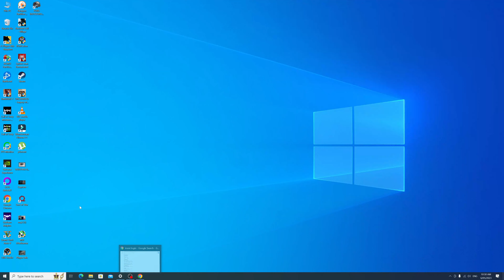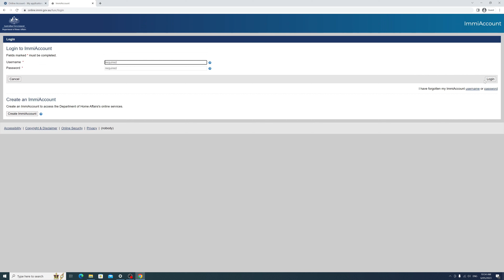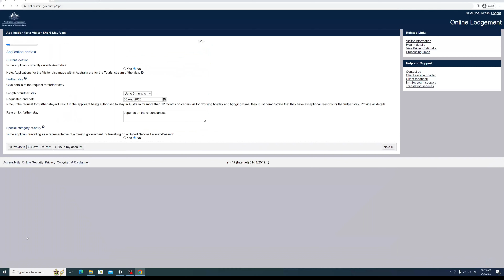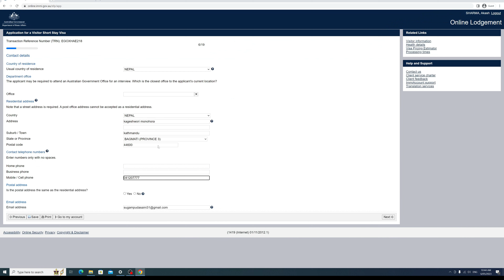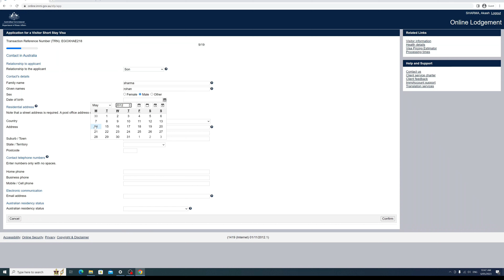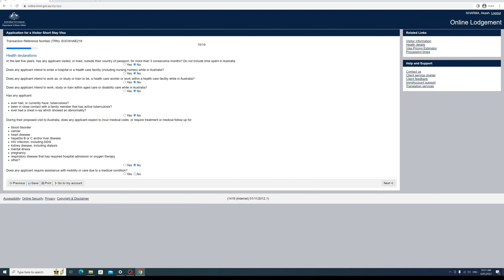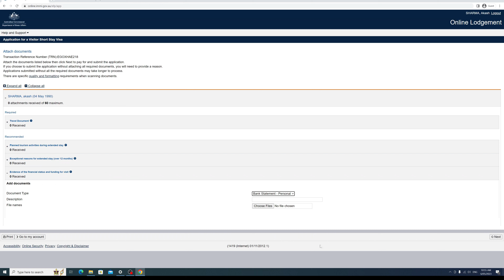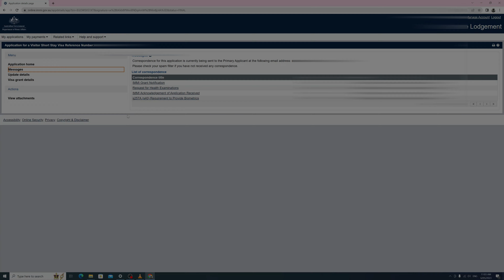Gharbatai yesari garnus Australia Visitor visa apply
Hi guys ajako videoma chai afalai kasari gharbata visitor visa apply garne bhanne tutorial liyera ayeko xu.